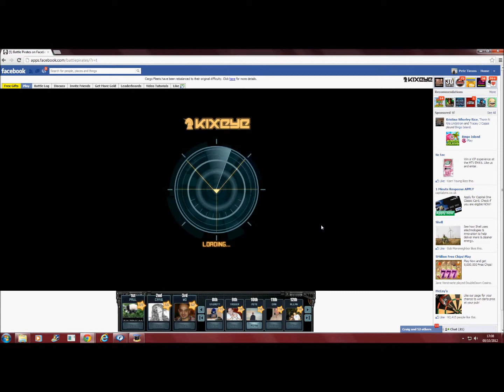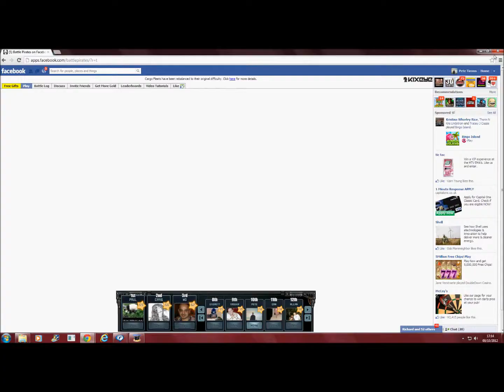454 MAMA 21MILL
to easy i feel for her,but i play bp and get high...lmao..!!!